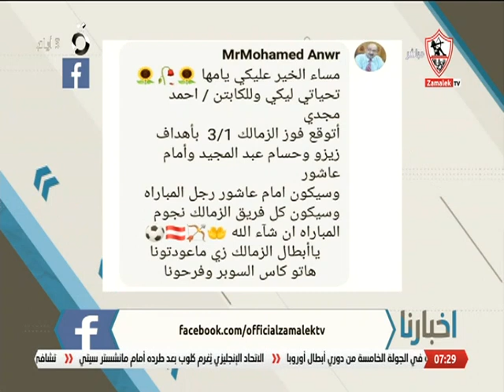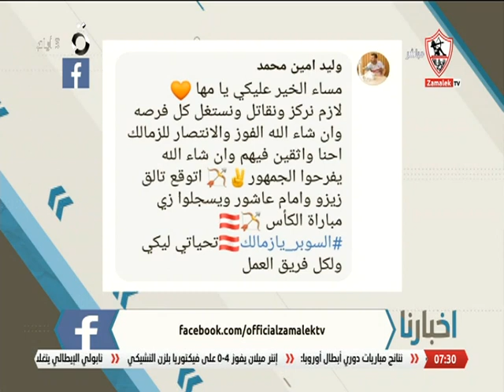أخبارنا - حلقة الخميس مع (مها صبري) 27/10/2022 - الحلقة الكاملة